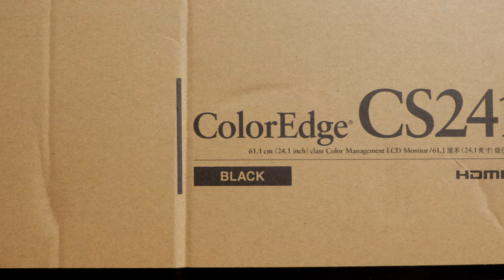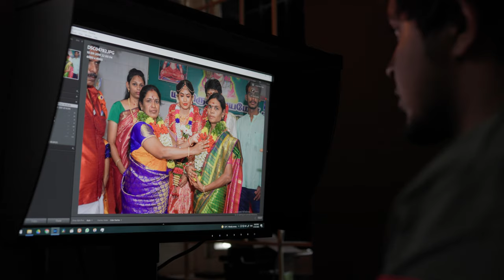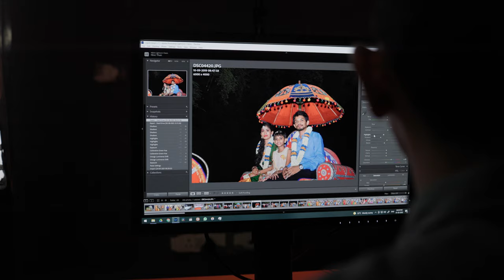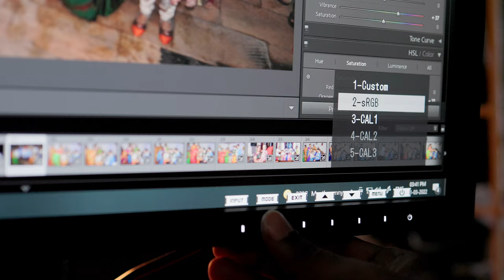Eizo - Monitor for Color Grading | தமிழ் | V2K Photography